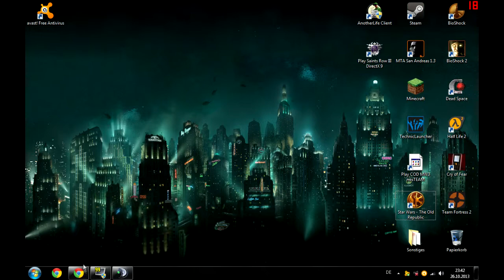Infovideo ☢ Uploadplan 26.10.13 ☢ [Deutsch|HD]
¸,ø¤º°`°º¤ø,¸¸,ø¤º°°º¤ø,¸¸,ø¤º°`°º¤ø,¸

Wie im Video gesagt kommen jeden Samstag und Mittwoch
neue Parts. Aktuell von Bioshock.
Ich hoffe ihr versteht das :)

¸,ø¤º°`°º¤ø,¸¸,ø¤º°°º¤ø,¸¸,ø¤º°`°º¤ø,¸